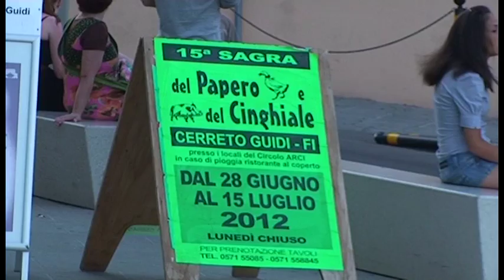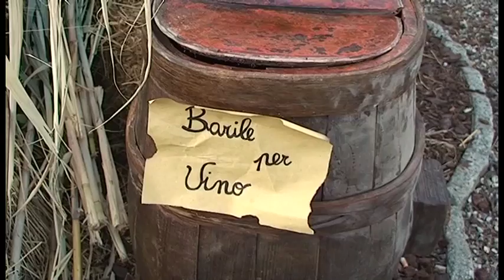La Sagra del Papero e del Cinghiale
La troupe di Sagretoscane.com ha fatto visita questa volta alla Sagra del Papero e del Cinghiale, a Cerreto Guidi (FI). Molte le prelibatezze della sagra, come mostrato nel video, e nell'intervista a Renato, uno degli organizzatori.